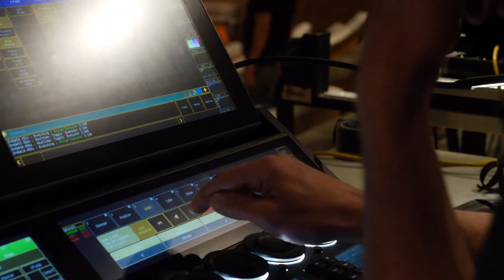Remise des diplômes de doctorat - Université de Montpellier Promo 2021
Retour en images de la Cérémonie de remise des diplômes de doctorat, promotion 2021 du Collège Doctoral de l'Université de Montpellier. A l'Opéra Berlioz - Corum Montpellier et au Jardin des Plantes